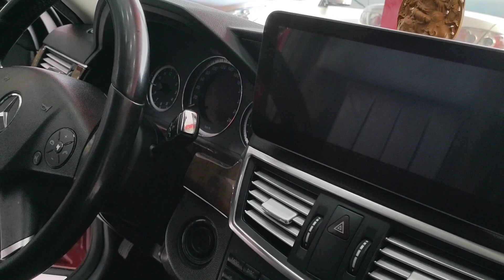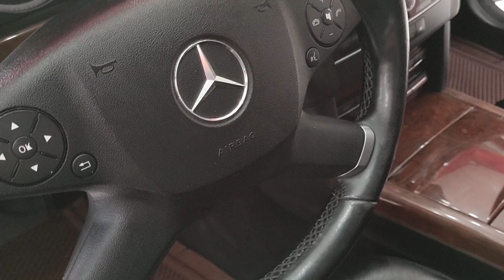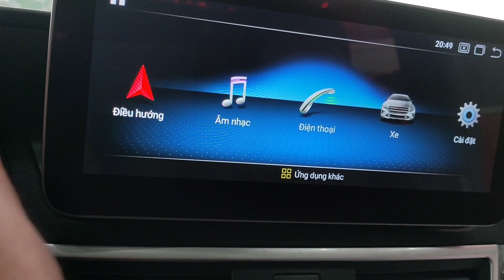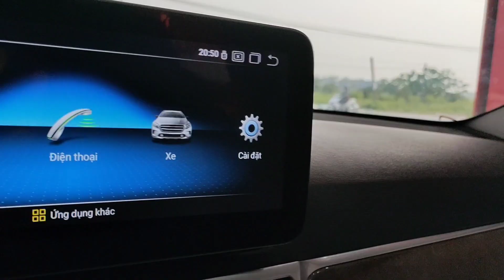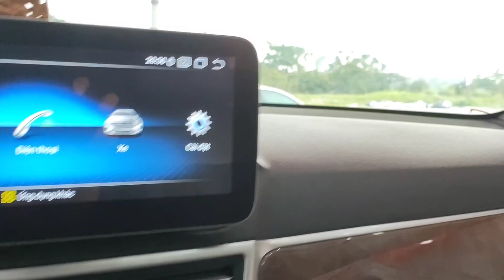Đk 2014 gần 3 tỷ... GIỜ BÁN 519 TRIỆU... CÓ 7.5 LÍT XĂNG TRÊN 100KM TIẾT KIỆM QUÁ Ạ